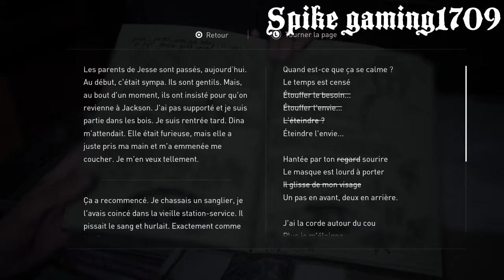The Last of Us Part 2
Ma chaine twitch : Spike_gaming1709
Celle de mon frère : louistharaud1234